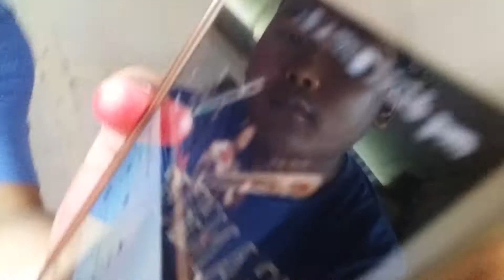बडlं दशै २०७४ मनाउदै हामी तामाङ परिवार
Dashain celebration by TAMANG [ m♡ktan ] members AT ITAHRAI 5 SUNSARI NEPAL

COMMENT IF DONT LIKE
LIKE JUST FOR JUST